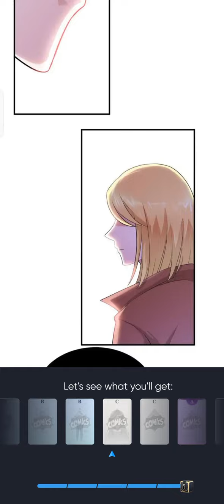The president's alternate bride ep85-86